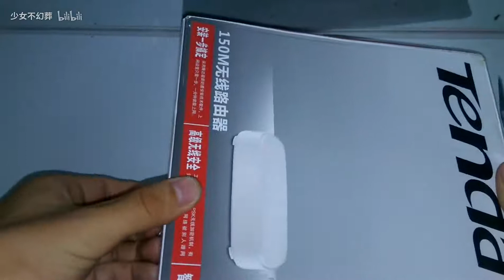一窝超可爱的白蚁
白蚁≠蚂蚁
白蚁≠蚂蚁
白蚁≠蚂蚁

尝试一下养家白蚁

补发的白蚁开箱视频，之后会发之前的第一次开箱视频（水视频的偷税脸）